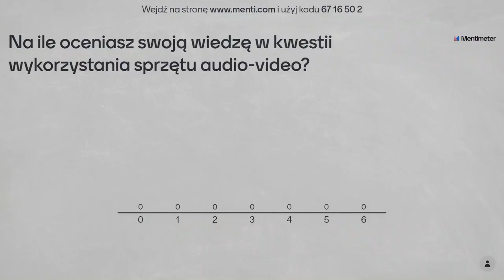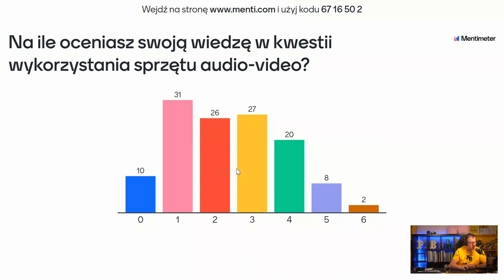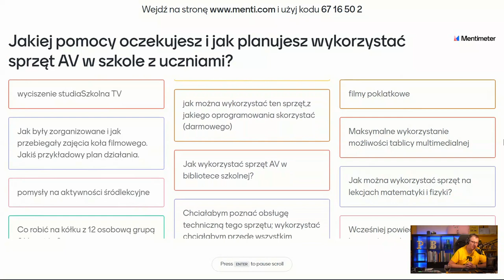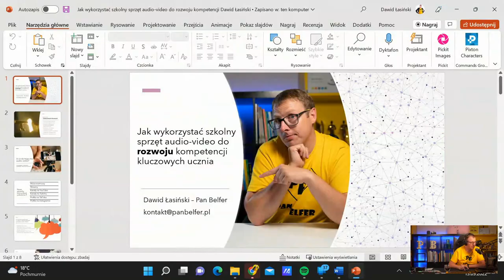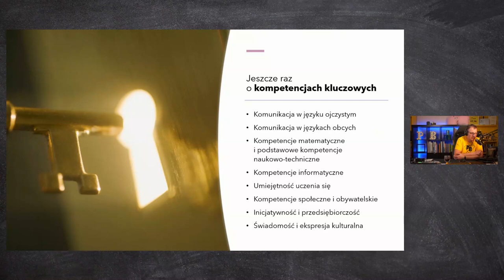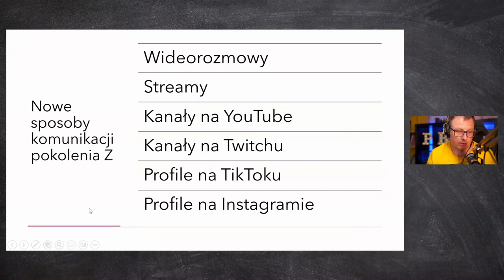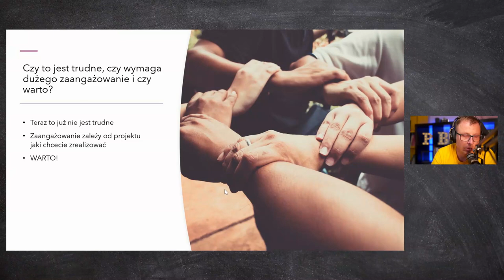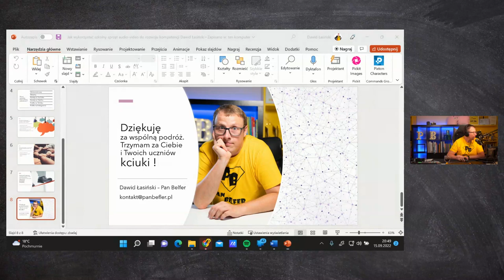Laboratoria Przyszłości - jak wykorzystać szkolny sprzęt audio-video - porady Pana Belfra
Zapraszam dla grupy dla nauczycieli korzystających ze sprzętu otrzymanego w ramach programy "Laboratoria Przyszłości":

Chcesz być na bieżąco z tematami jakich się podejmuję? Zapraszam Cię na:
Fanpage:

A może chcesz wiedzieć, jak wykorzystać możliwości projektu Laboratoria Przyszłości w Twojej szkole?

Pozdrawiam
Pan Belfer